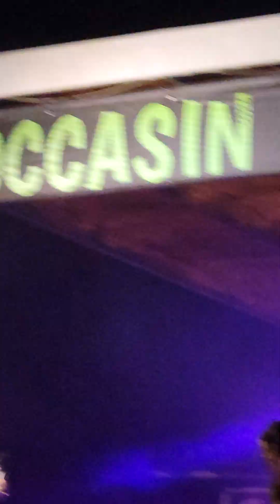The Lacs - Dirt road dollars (Lacfest 2023)